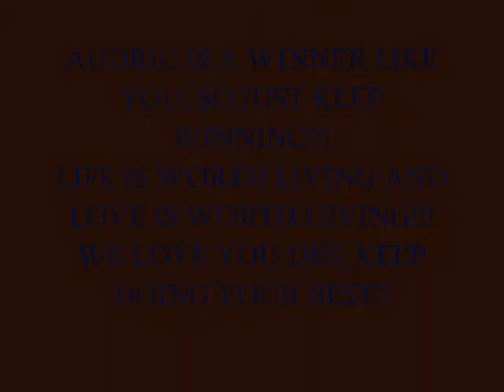MR. & MRS. SCIENCE ISSUES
Mr. Audric Pinder is a citizen of The Bahamas and has a Bachelor's of Science Degree in Agronomy from Florida A&M University. His "Science Issues" column appeared in The Freeport News from 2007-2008.

 The Science of Love

Evidence that there is a loving source behind reality is the beauty throughout nature from the smallest to the largest things and manifested in both the living and non-living things. Beauty is the result of a unified, harmony of differing forces as love involves a harmonious union of different people.

At a deeper level beauty can be seen as manifested love. When something is beautiful it brings pleasurable and positive feelings and attracts our attention. Love has the exact same effect on us when we open up to it. Beauty is both visible, e.g., a rose, and invisible, e.g., sound of music. Notice also that beautiful music objects is always used in our expressions of love often increasing already present loving feelings. The more love is transferred between individuals, the more beautiful their lives become, the more beautiful the world appears to them and the more beauty is actually added to the world. The greatest earthly expression of love and its most beautiful manifestation occurs between a man and woman. When both are genuinely submitted to God, His guidance leads them into ever-increasing depths of love. More songs have been written about love between a man and woman than between man and God because more of man's attention on woman. There is no greater heaven on earth experience for a man than when he is genuinely loved by a woman he genuinely loves. I find it interesting that the flower is part of the female reproductive region in plants to which the male component is brought by insects, e.g., bees. It's interesting because it is also the primary symbol used in expressing love between a man and woman, often leading to reproductive activity between them. It is more evidence that a loving source is our creator.

Energy can help us understand love. Einstein, the scientist known for the famous formula E=mc2, helped us to realize that everything in reality is energy in one form or another. Even everyday solid things at the very microscopic level are just highly condensed energy. The best definition of energy is invisible forces with the capacity for acting or doing work. A scientific law that can also help us understand love is the law of cause and effect, which simply means that nothing in reality occurs without a cause. Without necessary cause, a resulting effect is impossible. Love is an energy that we humans need as food and water to survive, but unlike food, etc., which can be enjoyed alone and to some extent attained alone, love must be given to us by others. Many of us misunderstand what love actually is and when we are actually giving it to someone else. The misunderstanding is the difference between loving someone and simply wanting or having strong desires for them. The energy of real love when transferred from us builds up and adds to another life. It helps another grow emotionally, mentally and spiritually, while at the same time it allows them the complete freedom to be themself.

When we love someone our intelligence, creativity and efforts go into activities that benefit them. A good way to monitor within ourselves as to when we are loving is to keep in mind how we want another to love us. Do we want them to accept us, be kind to us, make sacrifices for us even at times when they may not be in a good mood, even when we let them down and in spite of all our flaws? Are we doing the same for them? The law of cause and effect predicts that if we are to experience the effect of feeling loved, another must cause it, but what we often neglect is that we also produce causes which sooner or later come back and affect us. Love comes to us naturally from another person the more that person feels genuinely loved by us. Therefore, to get the love we desire we should not simply expect the effect if we ourselves are not producing the necessary cause, even when we are suffering from a lack of feeling loved. This is where the surrender to God is often necessary because to genuinely love someone else, we must at least temporarily take ourselves out of our own focus. If we are not producing loving thoughts and are not causing loving actions, then we should not be surprised if we find the world a harsh unloving place.